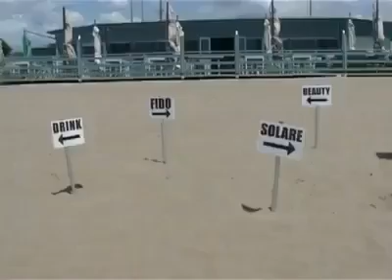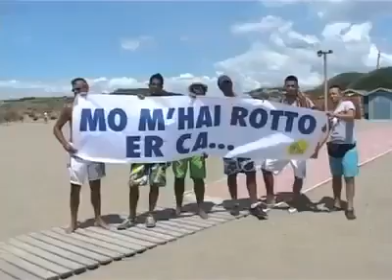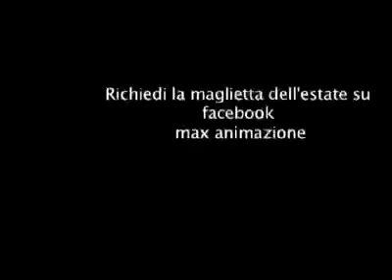Saxo beat Parodia Versione in Italiano